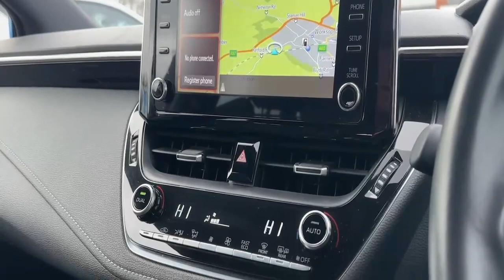DE70PGO TOYOTA COROLLA DESIGN BLUE 2020, TOYOTA BURROWS WORKSOP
2020 TOYOTA COROLLA DESIGN ESTATE PETROL/ELECTRIC, in BLUE